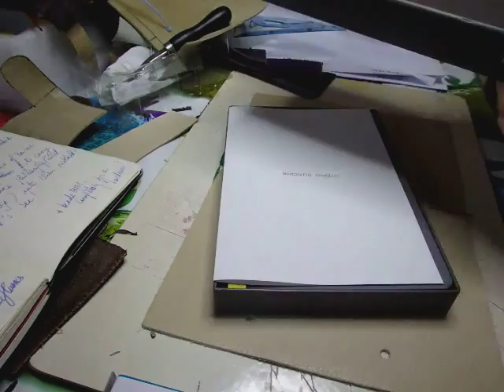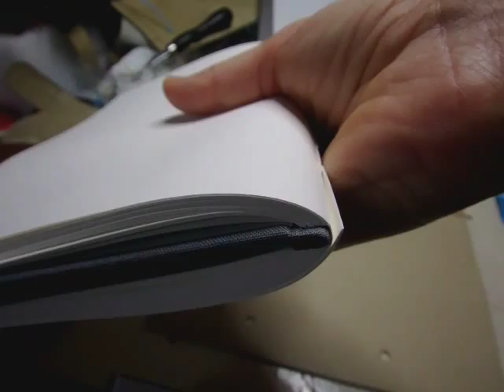Commentaire de l'essentiel carnet Confidant II de chez Baron Fig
Baron Fig a eu la bonté de m'envoyer ce carnet et je dois avouer qu'il correspond en bien des points à l'idée que je me fais du carnet essentiel pour une personne créative.
C'est le fruit d'un projet lancé sur Kickstarter  et le résultat est excellent pour un prix tout à fait correct.

D'ailleurs ils ont ouvert une nouvelle campagne à nouveau très bien partie pour leur crayon bille essentiel, voici le lien de la campagne